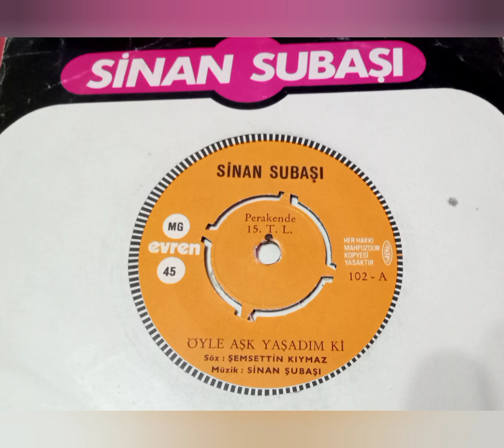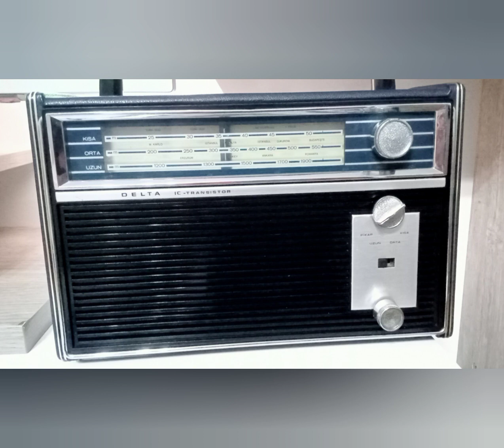Sinan SUBAŞI... Öyle Aşk Yaşadım,ki.. BİRDE İÇME DİYORSUN.. 45,lik plak orjinal kayıt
sözler Şemsettin KIYMAZ. ve Fahri UYANIK
Müzikler Sinan SUBAŞI.
EVREN PLAK. MG 102.  45,DEVİR